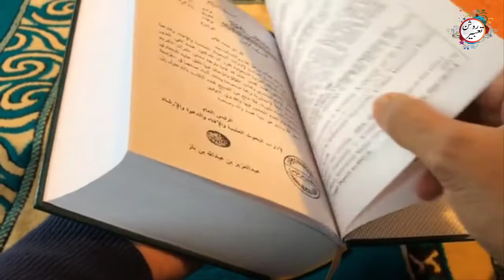Khwab mein khet dekhna | khwab mein sabza dekhna | khwab mein haryali aur sabza dekhnay ki tabeer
dream interpretation
khwab nama